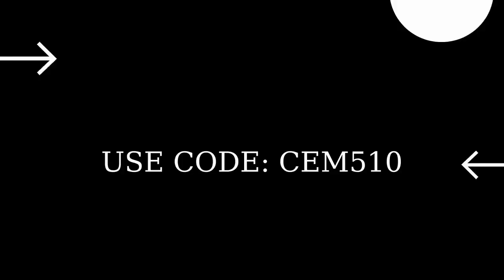Çam ağacı devir Fortnite 5. Hafta Sezon Görevleri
Beni Destekle! İçerik Üreticisi Kodum: CEM510
Fortnite 3. Bölüm 1. Sezon SEZON BONUS HEDEFLERi
Fortnite Bölüm 3 Sezon 1 Görevleri Fortnite 5. hafta sezon görevleri fortnite chapter 3